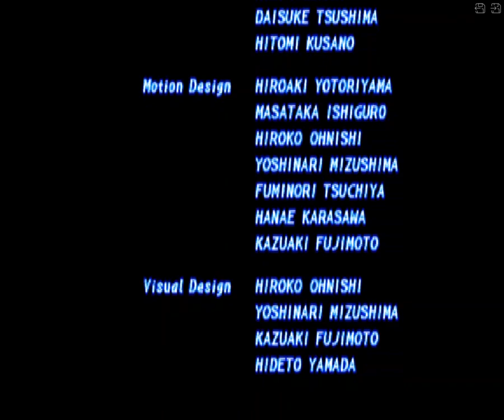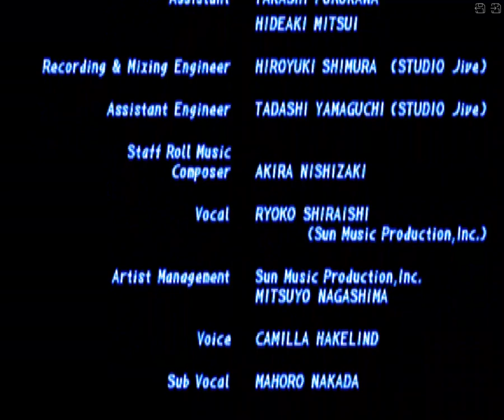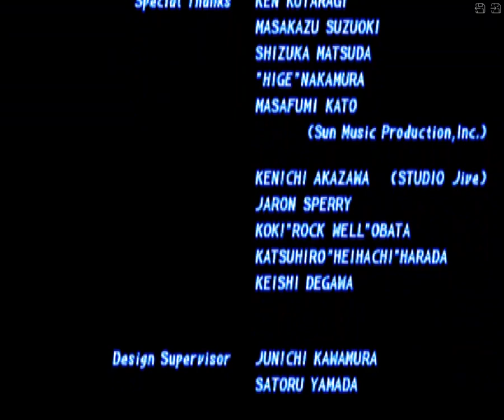Tekken 2 walkthought